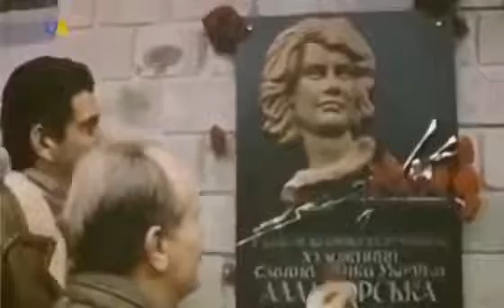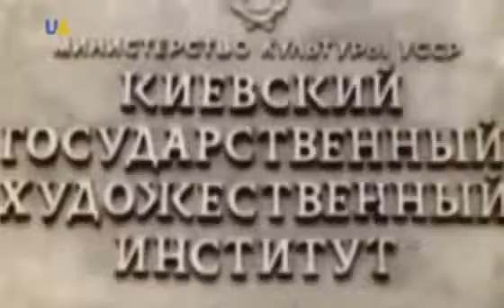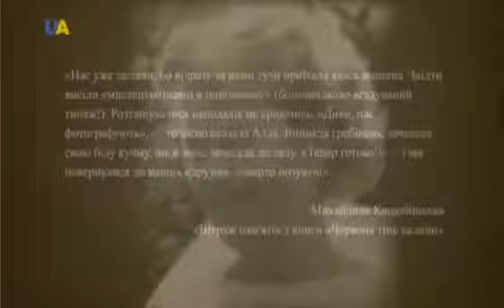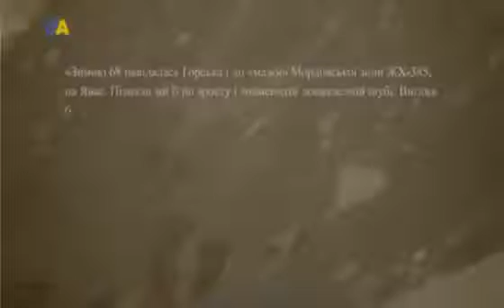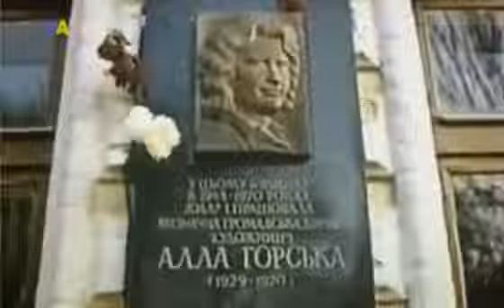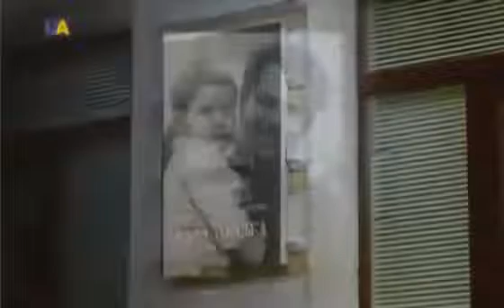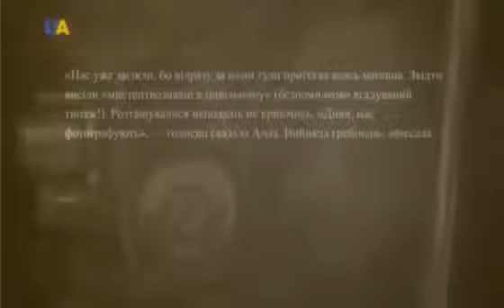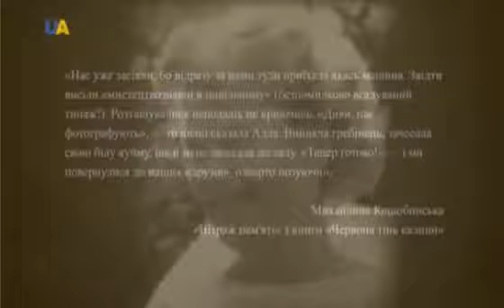Кгб вбивство на замовлення Алла Горська The murdered KGB Alla Gorska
Кращого з Українців убий Алла Горська розповіла світу про Биківню де було знищено біля 200 тисяч!!!  Алла Го́рська — українська художниця-шістдесятниця, відомий діяч правозахисного руху 1960-х р. в Україні. Дружина художника Віктора Зарецького. 28 листопада 1970 р. Аллу Горську було вбито, після того як разом з Лесем Танюком та Василем Симоненком відкрила факти масових розстрілів НКВД киян у Биківнянському лісі. Похорон Горської перетворився на мітинг протесту проти комуністичного режиму в Україні.                                              Украина Преступления НКВД Кровавые освободители расстреляло ...
Прізвища катів із НКВС, причетних до трагедії в Биківні Біля селища Биківня у 1930-х — на початку 1940-х ро масові поховання осіб, репресованих і страчених у Києві органами НКВС. За даними науковців, у Биківні поховано близько 200 тис людей Трагедія Биківні стоїть в одному ряді із такими злочинами як Аушвіц, Бухенвальд, Дахау, Бабин Яр чи Катинський розстріл от например, наше НКВД имело строгий вид Бердичевской синагоги! з кримінальної справи кримінальної справи № 0051
«... брали участь співробітники органів НКВС УРСР: колишні начальники Київського обласного управління НКВС УРСР Шавер--Шаров Микола Давидович, Долгушев Олексій Романович; їх заступники: Шапиро Ісаак Ананійович, Троїцький Олександр Нилович, Грішин--Клювчант Григорій Аркадійович, Бабіч Ісай Якович, Павличев Леонід Михайлович; начальники відділів: Бойко Семен Кузьмич, Радзіловський Ізраїль Мойсейович, Толкачов Юрій Михайлович, помічник начальника відділу Годен Микола Михайлович, помічники начальників відділення 3 відділу: Хозан Самуїл Аврамович, Шатохин Михайло Якович; оперуповноважені Целлер Яків Борисович, Максютенко Олексій Борисович, начальник Уманського міськвідділу Соголаєв Георгій Піменович, а також працівники органів НКДБ УРСР: начальники відділів Коваленко Григорій Максимович, Дитинко Моїсей Якович, Рогаль Марко Павлович, Герзон Матвій Михайлович, Бергель Робер Тенесович, Альков Матвій Михайлович, Лифар Даниїл Григорович, Хатеневер Арон Меєрович, Борисов--Коган Борис Ізраїльович; заступники начальників відділв Борецький Яків Давидович, Гольдман Соломон Ісаакович, Писарєв--Фукс Володимир Львович, Ривмін Лазар Ісаакович; помічники начальників відділів Літман Аркадій Семенович, Перцов Давид Афонович; начальники відділень: Проскуряков Михайло Іванович, Фальбовський Веніамін Давидович; помічник начальника відділення Овчинніков Дмитро Сергійович, оперуповноважені: Каганович Арон Григорович, Голубчиков Тимофій Олександрович, Давидов Григорій Тимофійович, Славін Андрій Дмитрович, Гольдман Пера Ісаківна; працівники НКВС УРСР: начальники відділів Блюман Віктор Михайлович, Гранський--Поволоцький Йосип Абрамович, Ратинський--Футер Аркадій Маркович, начальник відділення Тилишевський Лев Давидович; оперативні уповноважені: Флейшман Яків Єфимович, Бордон Георгій Миколайович, Грушевський Микола Дмитрович, Овчинніков Федір Тимофійович.
Санкціонували арешти осіб, які не скоювали інкримінованих їм злочинів, та брали участь у судових засіданнях колишні військові прокурори: Колошин Олександр Андрійович, Гомеров Микола Миколайович, Калугін Лев Мойсейович, Бурцев Сергій Дмитрович, Лапкін Олександр Андрійович, Шульц--Анн Михайло Маркович